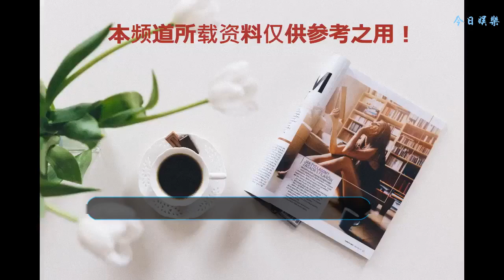出道18年從不拍吻戲，只想把初吻留給老公，如今兒子顏值爆棚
如今，吻戲、激情戲的出現已再正常不過了，而在拍攝的過程中，而做假成真的明星也不再少數，而我們今天要說的這位女星，絕對是娛樂圈中的一股清流，出道18年來，從不拍吻戲，只愿把初吻留給老公，婚后更是約束老公也不能接拍吻戲，成了娛樂圈“最干凈”的一對明星夫妻，如今兒子顏值爆棚！
    他們就是李小萌、王雷夫婦。
    1985年出生的李小萌如今已經出道18年了，也算是演藝圈的一位老戲骨了。15歲的李小萌就有幸搭檔馮鞏、呂麗萍出演電影《誰說我不在乎》，并憑此獲得了金雞獎最佳女配角提名。
    一出道就成名，李小萌當然不僅僅靠運氣，她還有著真才實學，14歲就連續擔任了三屆國際少兒文化藝術節開幕式的中英文主持，還曾在全國歌手大賽拿過獎！演、唱、主持樣樣精通，有人說她是:主持中演戲最好的女演員，演戲中最好的女歌手！
    這么全能的一位女藝人，當然戲約少不了，但在接戲方面，李小萌有一條硬性要求:不接拍吻戲！初吻一定要留給未來老公，出道這么多年來，李小萌確實做到了，這其中她一定推脫掉很多戲約吧，不過這么耿直、單純的女星確實很難得了！
    窈窕淑女，女子好逑。實力派演員王雷，花了7年時間。才把李小萌娶回了家，而且為了她，也再與吻戲絕緣。
    如今，兩人結婚5年了，依然恩愛如初，兒子不到一周半歲，五官很是精致，可謂顏值爆棚！
    只把吻留給最愛的人，舉手投足間盡顯幸福，讓我們一起祝福祝福！